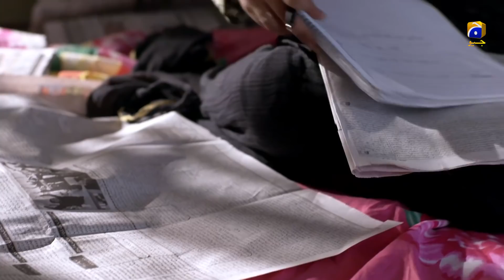Deewangi | Episode 15 | Best Scene 03 | HAR PAL GEO